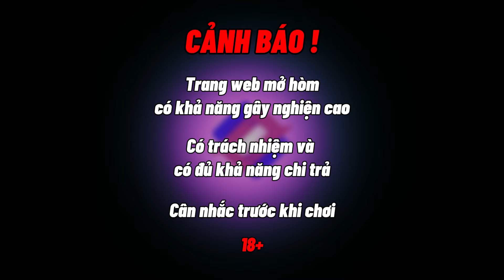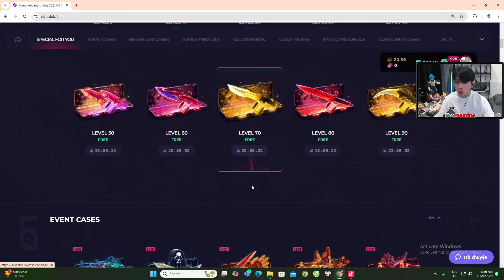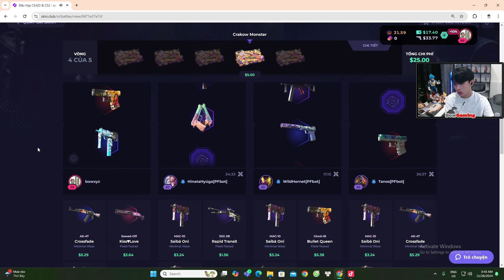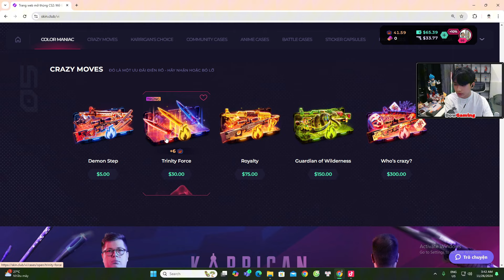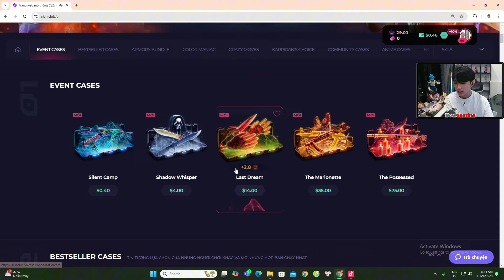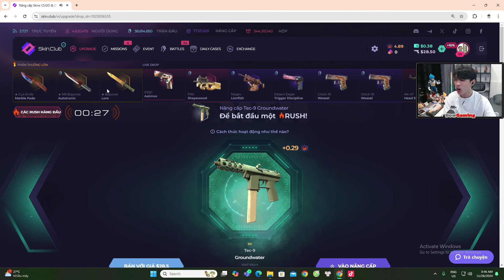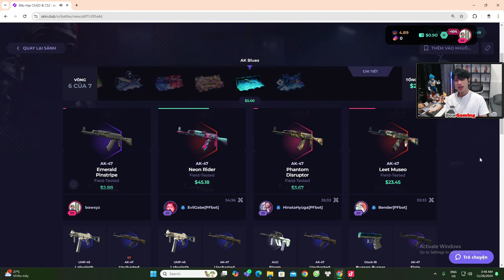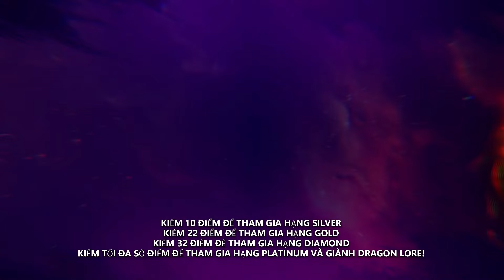Lần đầu ra Gut Knife Marble Fade trong BATLLE Daily Cases SkinClub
(Nhấn vào link để nhận 7% bonus to deposit Anh Em nhé!)

Video mang tính chất giải trí, chúc các bạn xem video vui vẻ.

● Lịch Live:
20h01 Trên Youtube trừ những ngày sủi...

- Vietcombank, Nguyễn Hoàng Đức, STK: 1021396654
- MB Bank, Nguyễn Hoàng Đức, STK: 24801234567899

Cảm ơn anh em đã ủng hộ! ❤️

bowgaming, cs2, gameplay, lien minh 2017, lmht liên minh,pubg,battleground,battlegrounds,bowgaming